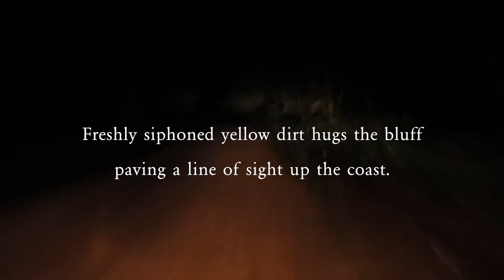Fog-in Fog-out Family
Video Loop